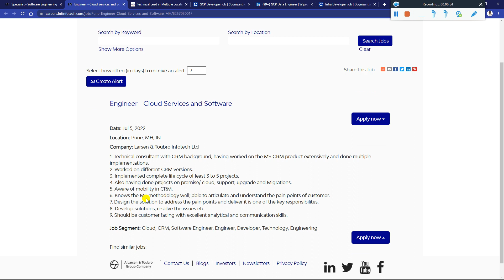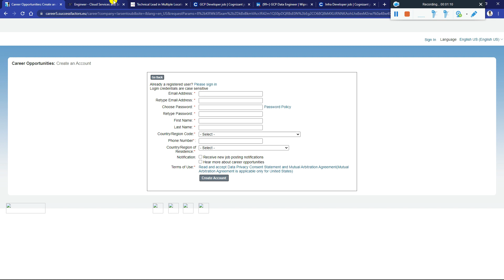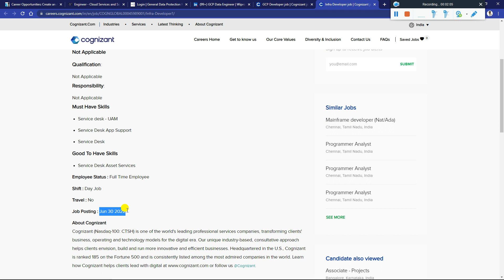Cognizant | LTI | Wipro Again Started Bulk Hiring 2022 | 2021 | 2020 | 2019 BATCH | Off Campus Drive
Cognizant | LTI | Wipro Again Started Bulk Hiring 2022 | 2021 | 2020 | 2019 BATCH | Off Campus Drive | 9.5 LPA Salary - Must Apply

📌 India's Biggest Mass Hiring | 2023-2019 Batch | No Exam Direct Interview | 9.5 LPA Salary Must Apply Apply Link:-

✨ Hashtags ✨